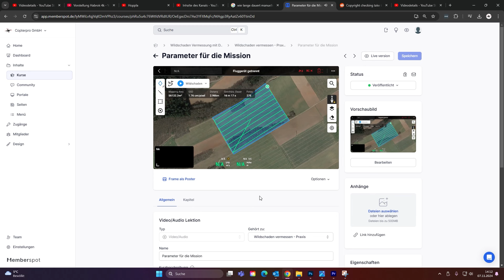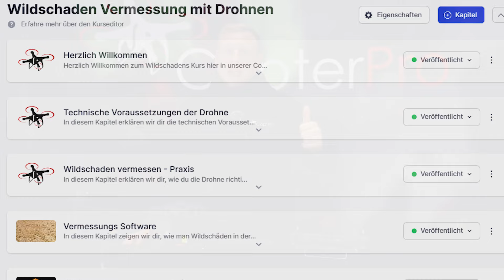Wildschäden einfach aus der Luft vermessen: Der Kurs für die Drohnenvermessung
Wildschäden einfach und präzise aus der Luft vermessen – das ist jetzt möglich! In unserem neuen Kurs zur Drohnenvermessung von Wildschäden zeigen wir dir Schritt für Schritt, wie du mithilfe von Drohnen und moderner Vermessungstechnik Wildschäden effizient erfassen und dokumentieren kannst. Egal ob für landwirtschaftliche Flächen oder forstwirtschaftliche Gebiete, dieser Kurs vermittelt das nötige Wissen, um Drohnen professionell in der Vermessung einzusetzen. Melde dich an und werde Experte in der Luftvermessung!

Hier geht's zur Online Schulung: Wildschaden Vermessung mit Drohne

Wir von Copterpro:
"Offizieller Händler für Yuneec und DJI Drohnen mit Wärmebildkameras, spezialisiert auf Drohnen für Jagd, Rehkitzrettung und Inspektionen. Wir bieten Einsätze, sowie Drohnen Schulungen für Drohnen in verschiedenen Einsatzgebieten an. Servicepakete, Versicherungen und Reparaturen für Drohnen ermöglichen Ihnen sicheres Fliegen."